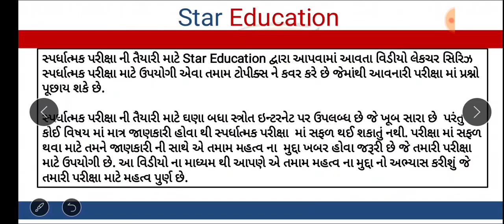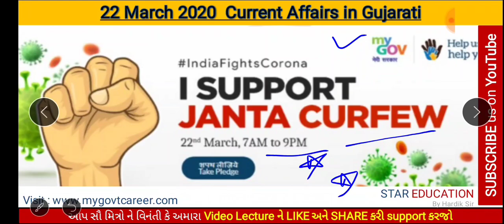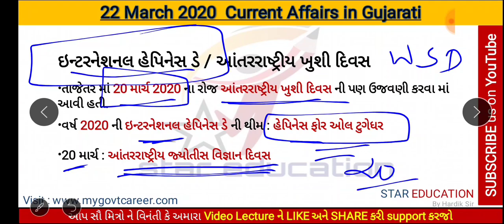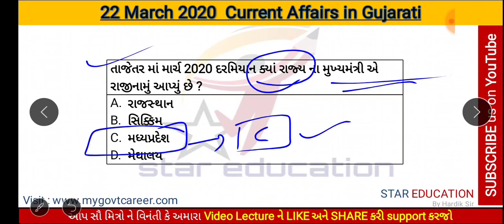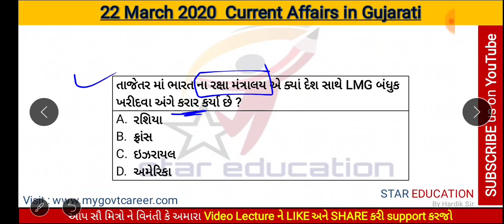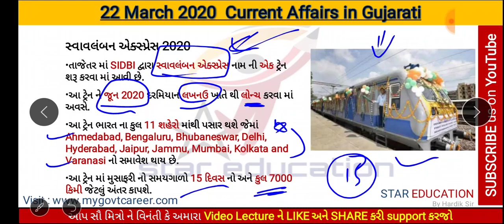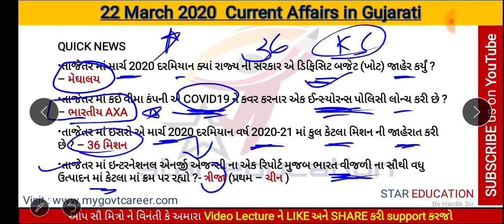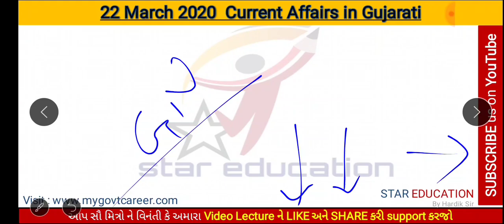22 March 2020 Daily Current Affairs in Gujarati - Current Affairs in Gujarati March 2020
hi friends
22 March 2020 Daily Current Affairs in Gujarati - Current Affairs in Gujarati March 2020